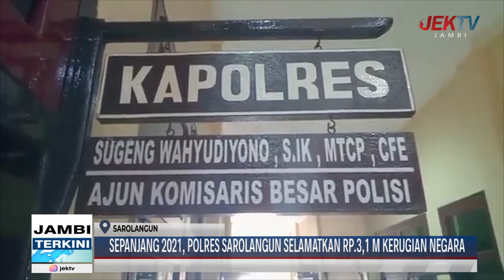SEPANJANG 2021, POLRES SAROLANGUN SELAMATKAN RP 3,1 M KERUGIAN NEGARA